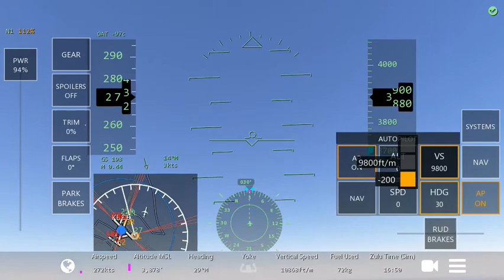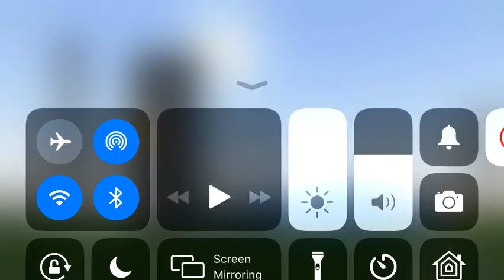Aeromexico flight 3| landing animation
Aeromexico flight 3,a md80 was inbound to George bush. However in takeoff the right engine shut off captain Melvin tried to start it back up but it was no use. 5 minutes later the md80 did a landing over a mountain. Everyone survived. No one was injured.